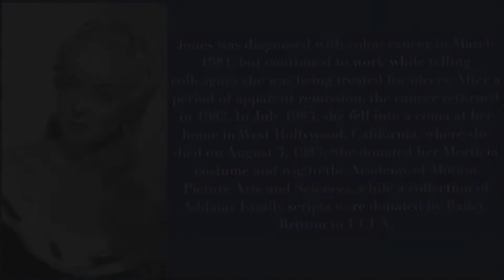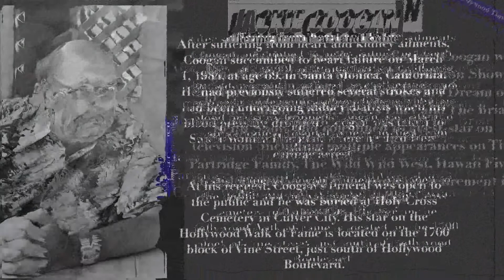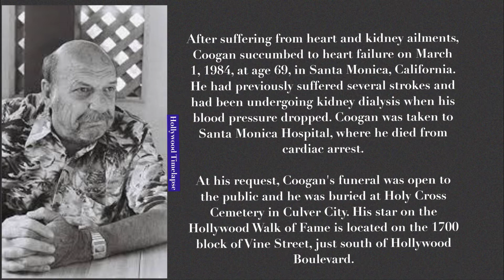WHAT HAPPENED TO THE CAST OF THE ADDAMS FAMILY AFTER THE SHOW?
Ever wonder what happened to the cast of the Addams Family after the show was cancelled?